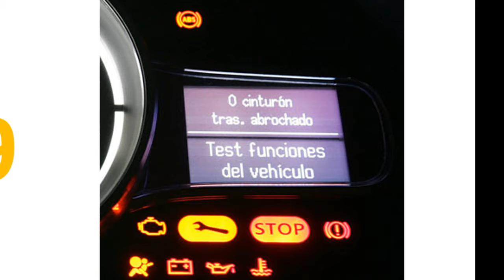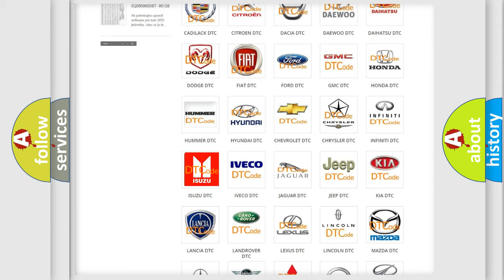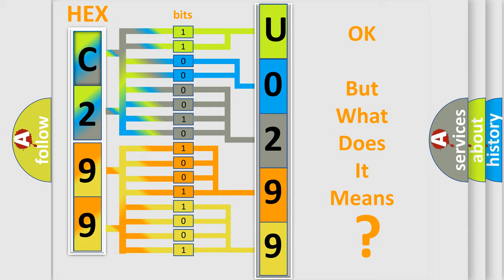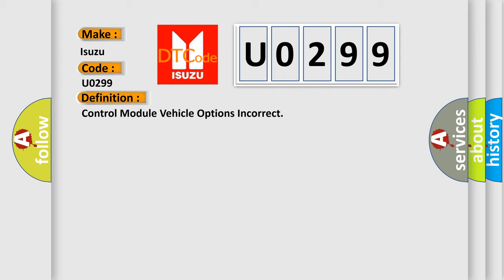DTC Isuzu U0299 Short Explanation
Contents:
0:21 Basic DTC analysis according to OBD2 protocol standard.
1:48 Insight into programming
2:58 A diagnostically understandable description of the Diagnostic Trouble Code
3:05 Basic error definition

Make:
Isuzu
Code:
U0299
Definition:
Control Module Vehicle Options Incorrect
Description:
The ignition is ON.The ECM detects that programming for vehicle options is incorrect.
Cause:
 ECM is not properly programmed ECM has failed